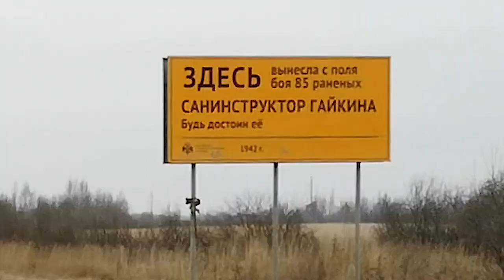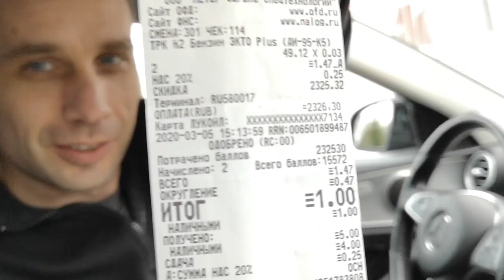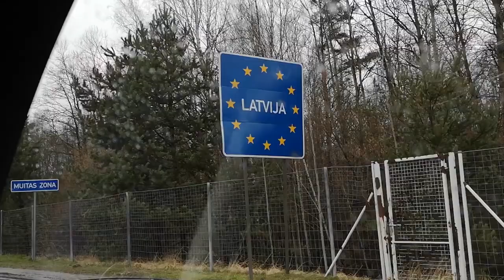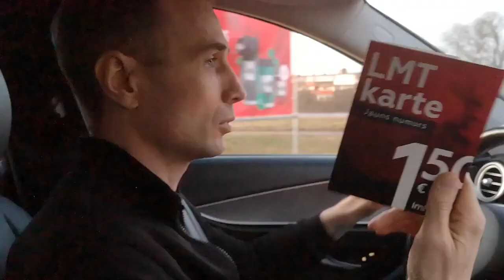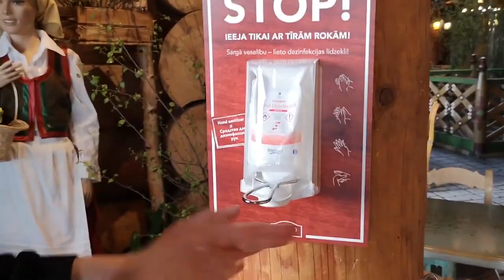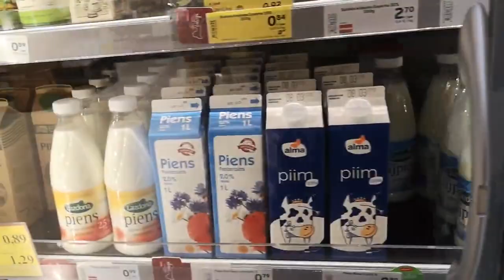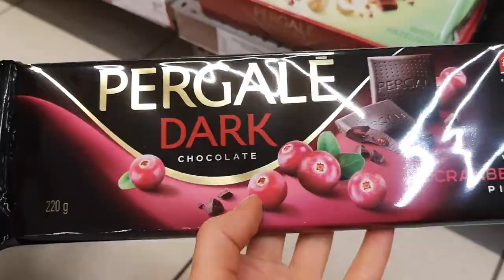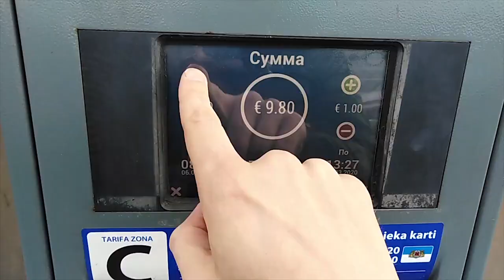В Калининград на машине. Пересечение латвийской границы #1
Поездка из России в Латвию, остановка в Клайпеде, через Куршскую косу в Калининград, затем в Литву и обратно в Москву. И это всего за 5 дней!
До закрытия границ мы успели посмотреть Ригу, Вильнюс, Куршскую косу, немного Калининград, попробовать местную кухню, посмотреть цены на продукты в Прибалтике и закупиться качественными вкусными подарками близким и себе. Получилось очень  интересное путешествие в Европу на машине.
В этом видео дорога в Латвию, пересечение границы и остановка на ночлег в Риге.
Надеюсь, что скоро снова откроют границы и все мы сможем снова путешествовать не только по России.

Регистрируйтесь по этой ссылке и получайте скидку на первое бронирование до 4 000 ₽: